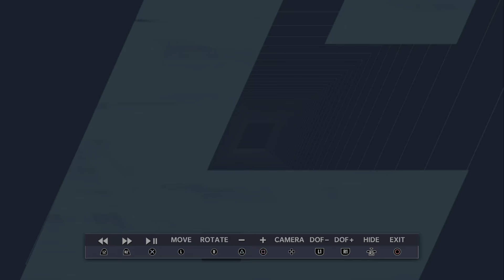Madden 21 Tom Brady Super Bowl Celebration! Next-Gen PS5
Tom Brady wins Super Bowl! Next-Gen NFL Playoffs! All eras of gaming! Feel free to check channel out!